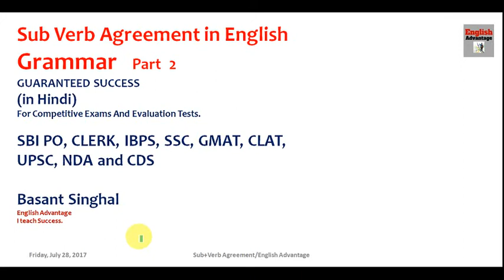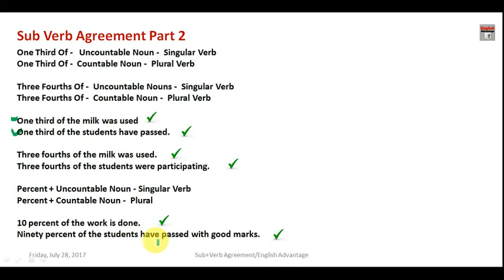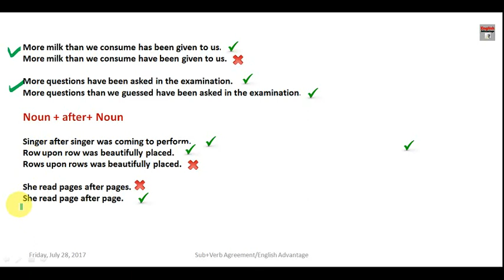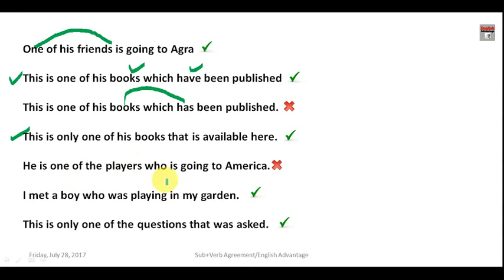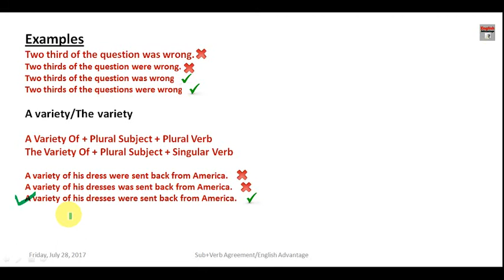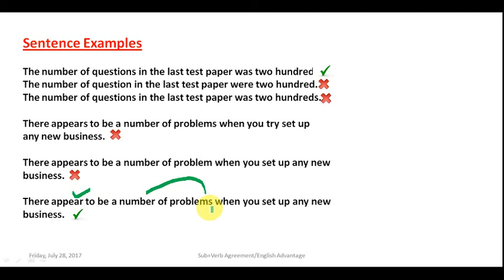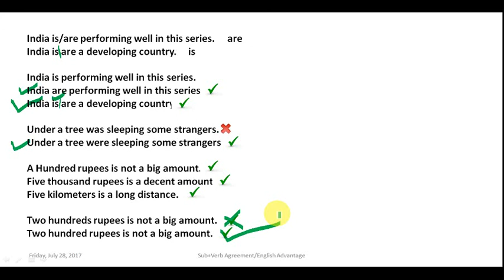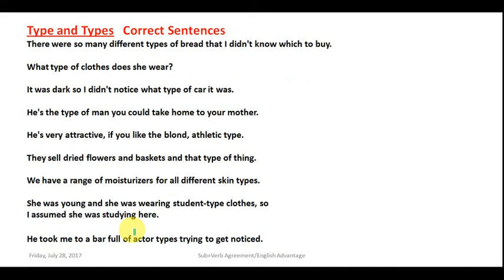SUBJECT VERB AGREEMENT Part 2 | English Grammar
subject verb agreement class 9
sub verb concord class 10
english grammar
sub verb agreement exercise